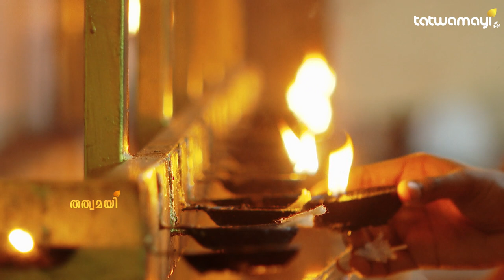പടിഞ്ഞാറ് ദർശനമായ ഒരപൂർവ്വ മഹാവിഷ്ണു ക്ഷേത്ര വിശേഷം | AMBALANADAYIL